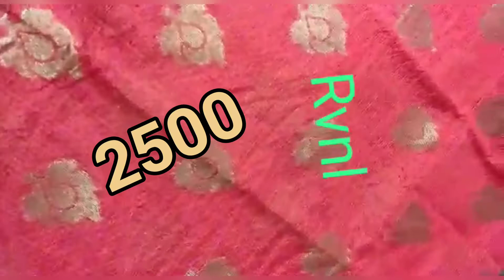Designary warm silk with contrast kanchi Boarder sarees FOR ORDER 9182263958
*┅❀꧁RVNL Ashdamasham/Sravanamasham SALE꧂❀┉*

👸🏻 *Designary warm silk sarees with alvor weaving with contrast kanchi boder*

👸🏻 *contrast Brocade blouse* 📯📯

🥰Too leaight weight, fabric soft and comfortable👁️‍🗨️

🔖 *MSP 👉 2499+⛵* 📯📯

📝 Book fast before it goes out of stock

✈ Same day dispatch🛍👉 max same day track we give only *dtdc service*

 *Happy Selling🤝 keep earning*